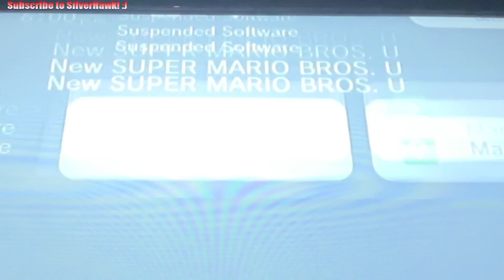THE WIERD NUMBER! - New Super Mario Bros. U Playthrough Episode 69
Hey Hawks! Welcome Back to the SIXTY-NINTH Episode of Our SERIES! A funny number.. I know. I hope you guys enjoy!

Schedule: Every Day at 11:30 AM!